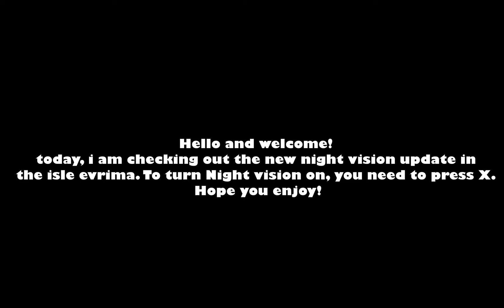Night vision is out! - The Isle Evrima Update 5 5 -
Night vision is out! tell me what you thing about it in the comment section below :D